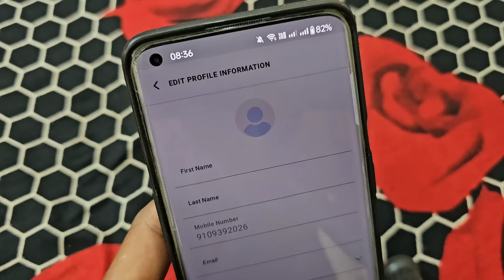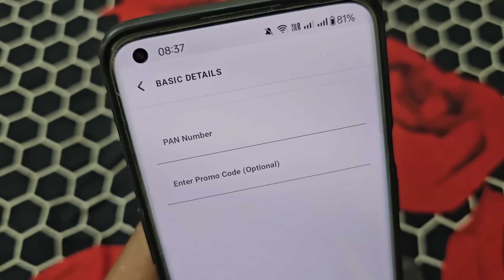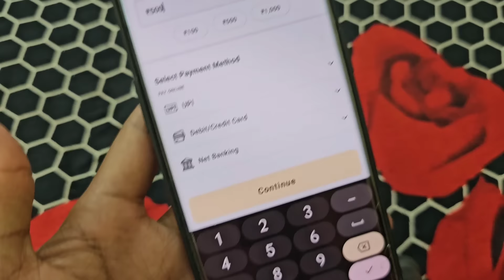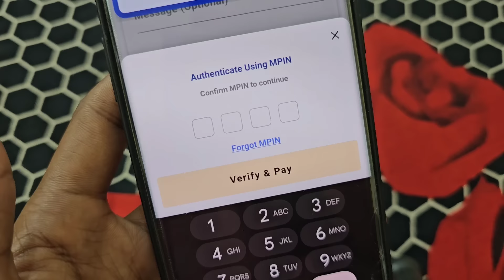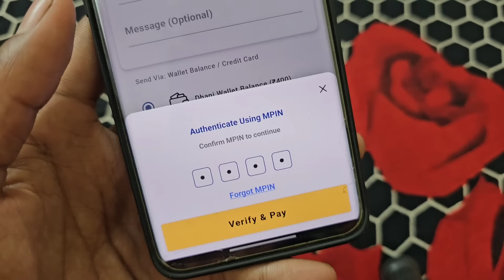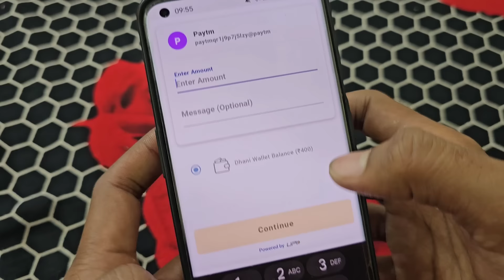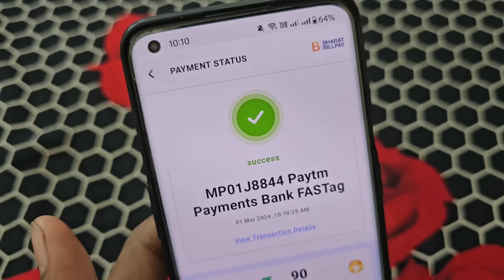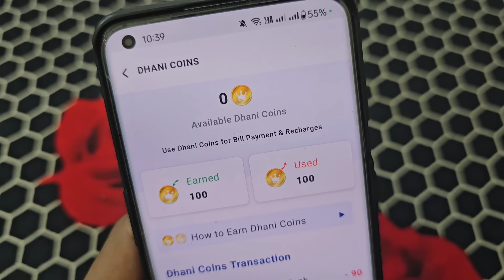रोज कमाओ Rs.200 Cashback !! New Earning App Today 2024 !! Earn Free Paytm Cashback !! Dhani Offer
रोज कमाओ Rs.200 Cashback !! New Earning App Today 2024 !! Earn Free Paytm Cashback

👉 Code:- ATU906561

money earning apps Hindi
money earning apps malayalam money earning apps kannada
money earning apps telugu 2024 money earning apps for students money earning app tamil 2023
Top Earning App Today
New Earning App Today
Free Paytm Cashback Earning
upi offer
Dhani New Offer 2024